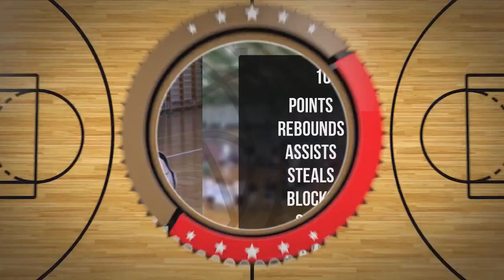Alan Kowalski Player Mixtape DC98 Junior Zambrów 2024